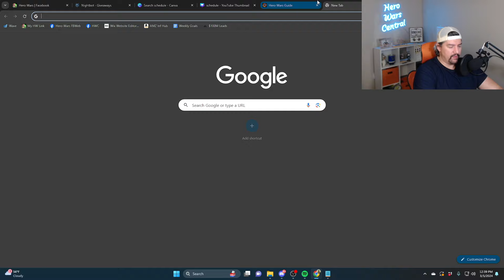Best Rewards Hero Wars Mysterious Island Map March 2024